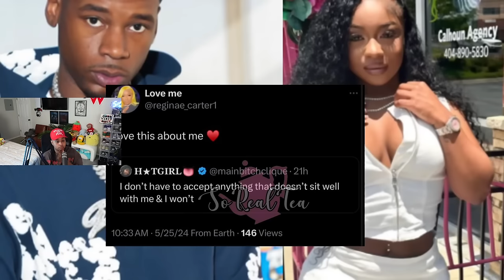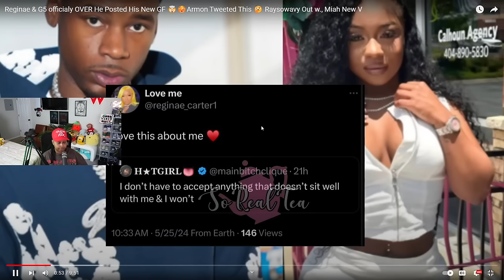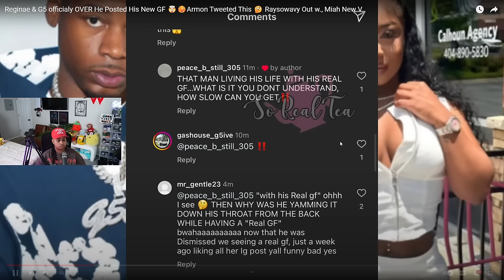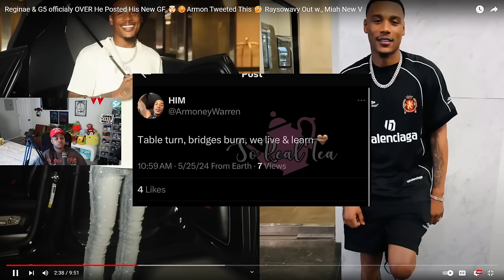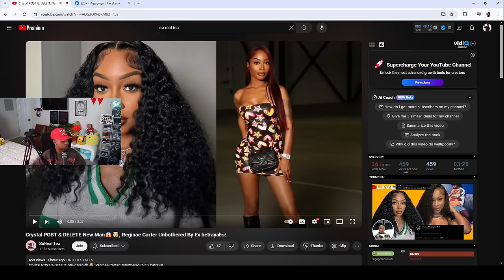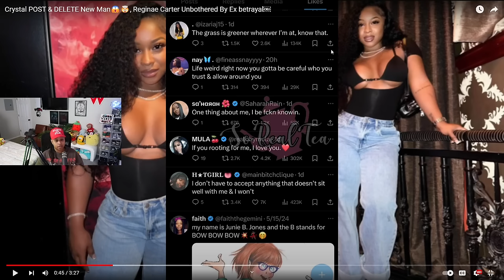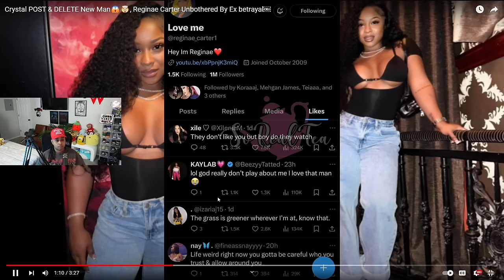Reginae & G5 officialy OVER He Posted His New GF 🤯🫣 Raysowavy Out w., Miah New Video 😱